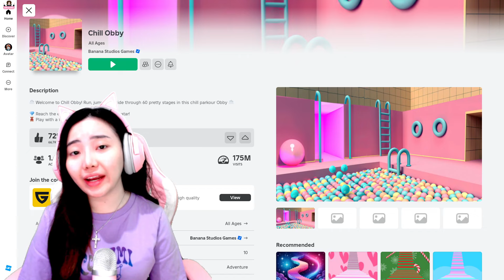Chill obby - Roblox Indonesia